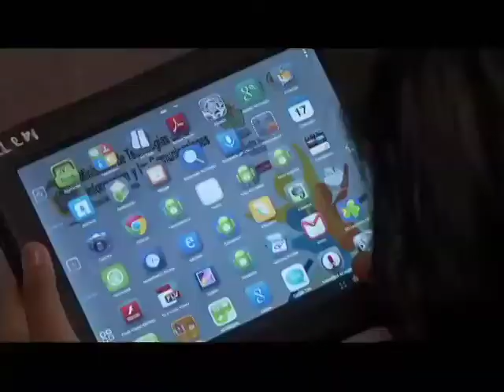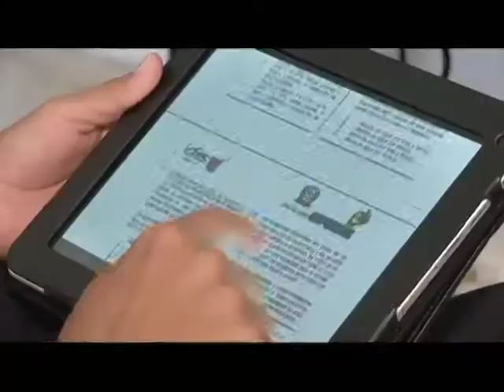Con las tabletas estudiantes de Puerto Colombia se preparan para las pruebas saber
En puerto Colombia Atlántico, encontramos al rector  de la institución educativa  Francisco Javier Cisneros,  que con las tabletas quiere superar los resultados de  las pruebas saber.